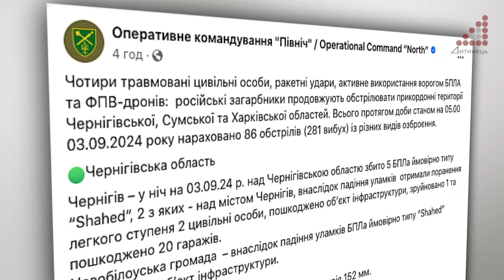всі об’єкти критичної інфраструктури міста, працюють у штатному режимі, - Ломако чернігівцям